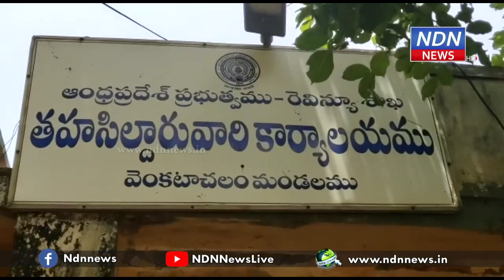మండల కార్యాలయమా..? వైసీపీ కార్యాలయమా..? మాకు తెలియాలి..! - NDN News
ఆత్మకూరు ఉపఎన్నికల కోడ్ నెల్లూరు జిల్లాలో అమలులో ఉన్నప్పటికీ అధికారపార్టీ ఫ్లెక్సీలను తొలగించడం లేదన్నారు వెంకటాచలం టీడీపీ నేతలు. అధికారులు ఏకపక్షంగా వ్యవహారిస్తున్నారని టీడీపీ మండల నాయకులు, కార్యకర్తలు రెవిన్యూ అధికారులకు వినతిపత్రం అందించారు. వెంకటాచలం మండల కార్యాలయాల చుట్టూ అధికార పార్టీ అనుచరుల ఫ్లెక్సీలు ఉన్నా, వాటిని తొలగించకుండా.. కేవలం ఎన్టీఆర్ విగ్రహాలకు ముసుగులు వేస్తున్నారని మండిపడ్డారు. అధికార పార్టీ ఫ్లెక్సీలను తొలగించకుంటే ప్రభుత్వ కార్యాలయాలను ముట్టడిస్తామని హెచ్చరించారు. ఈ కార్యక్రమంలో మండల టీడీపీ అధ్యక్షులు గుమ్మడి రాజాయాదవ్, ఇతర నాయకులు, కార్యకర్తలు పాల్గొన్నారు.